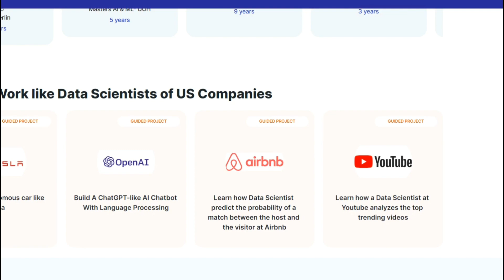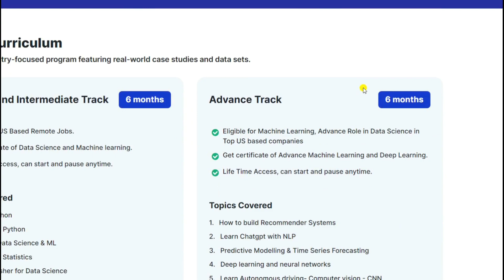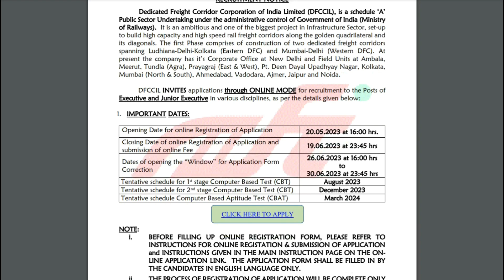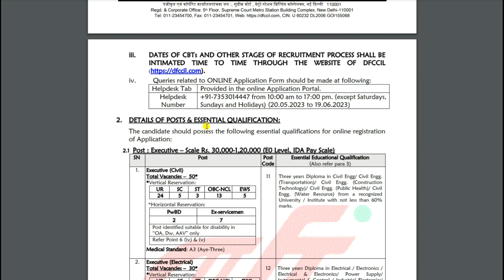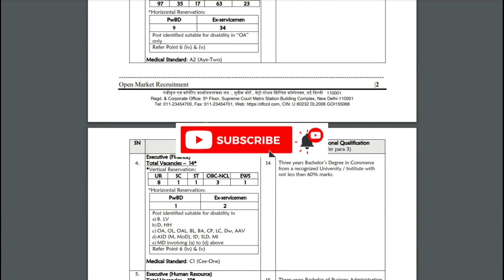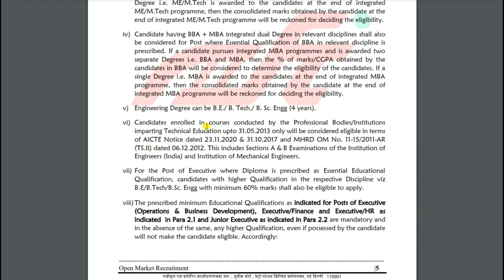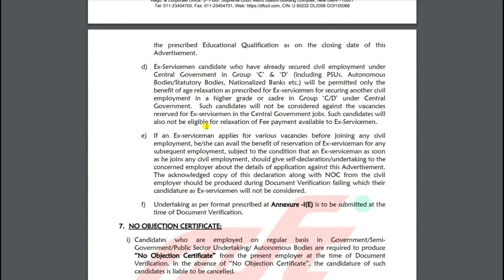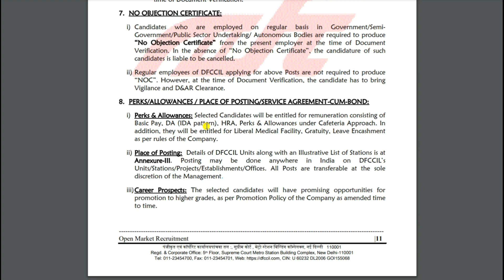DFCCIL Online Form 2023 Kaise Bhare 2023| DFCCIL New Vacancy 2023| DFCCIL Form Fill Up 2023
DFCCIL has inviting online application form for the recruitment of executive and other various post. Those candidates are required eligibility criteria for read the notification after that apply online for DFCCIL New vacancy 2023.

➡️ Get extra Rs.20,000/- discount on every single course in FunctionUp after enroll the course you want to do via this link.. 👇👇

➡️ To see the official notification.